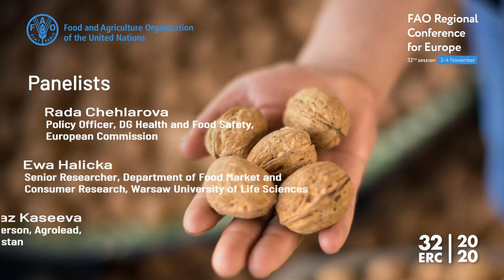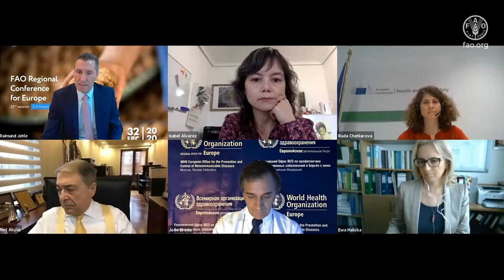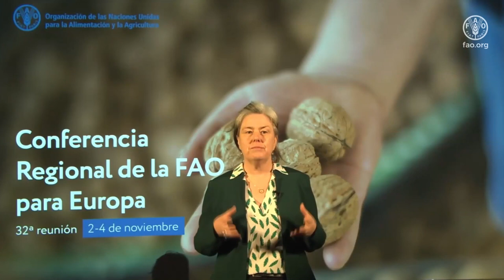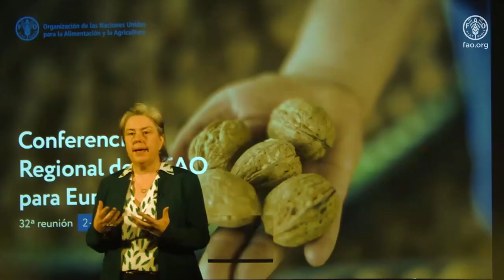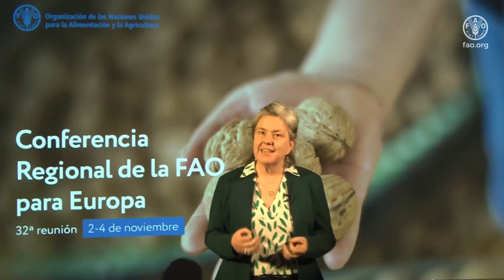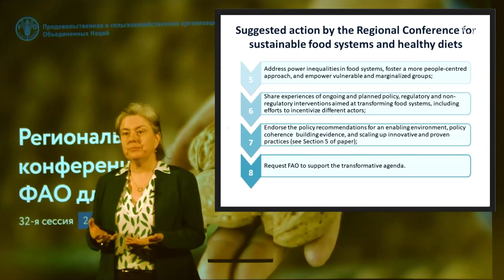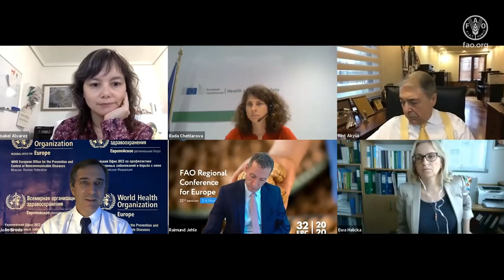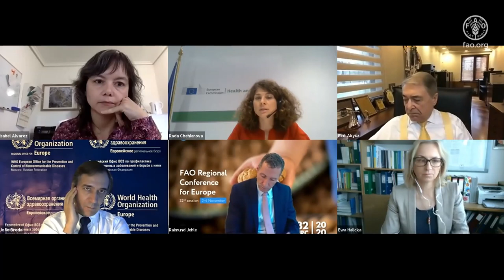Sustainable food systems and healthy diets in Europe and Central Asia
Poor diets are a major contributory factor to the rising prevalence of malnutrition in all its forms, and the way food is produced and consumed is taking a toll on the environment and natural resource base. While the food and agriculture sector has performed impressively across the Europe and Central Asia region (ECA-region) during recent decades, there is growing evidence globally and in the ECA-region that the sector’s performance needs to improve to overcome multiple challenges related to food insecurity and malnutrition; to provide access to affordable, safe and nutritious food; and to minimize environmental costs. As articulated in the 2030 Agenda for Sustainable Development, a food systems approach is considered essential to responding to these issues and thus to achieving the Sustainable Development Goals (SDGs), including SDG 2 to “end hunger, achieve food security and improved nutrition and promote sustainable agriculture.” Diets connect food systems with nutrition and health outcomes and their environmental, social and economic impacts.